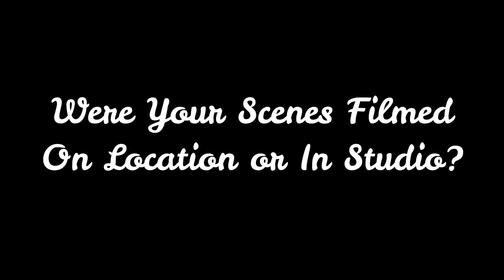Hugh Fraser "TV Series, Sharpe" Interview - Oct 2021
Interview with Actor Hugh Fraser, speaking about time working on the TV Series, Sharpe as The Duke of Wellington in 9 episodes between Series 2-6.